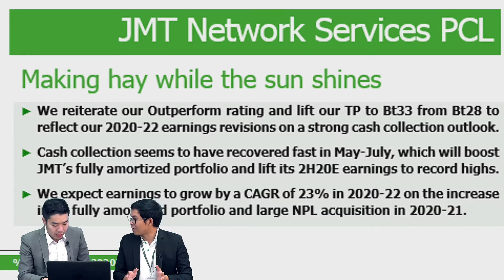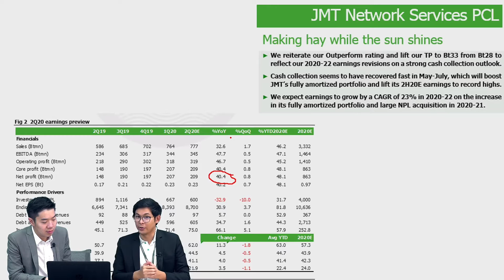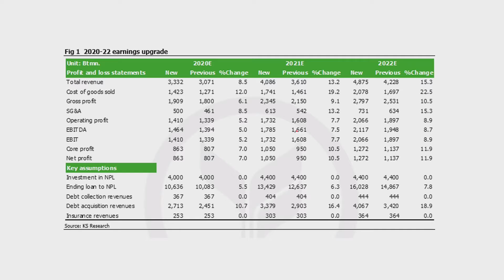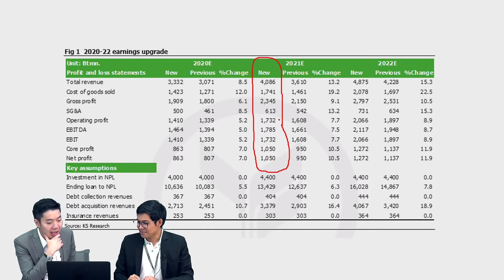KS PODCAST EP.22 : พระอาทิตย์ขึ้นที่ JMT 2Q63 นี้คาด ALL TIME HIGH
✅ ปรับเพิ่มราคาเป้าหมาย
✅ แนวโน้มกำไรแข็งแกร่ง